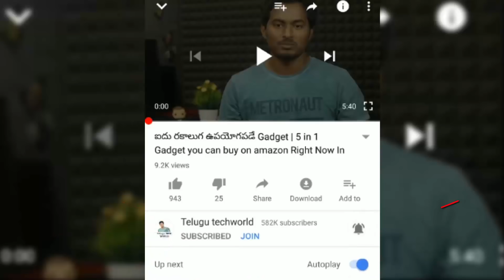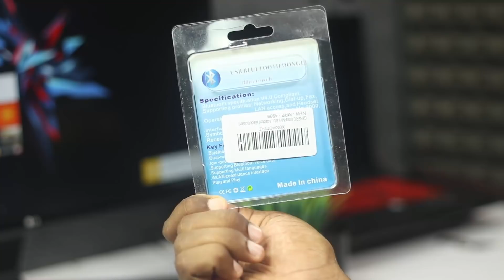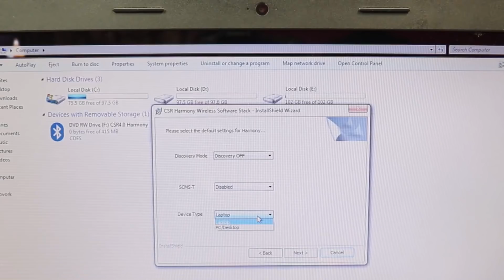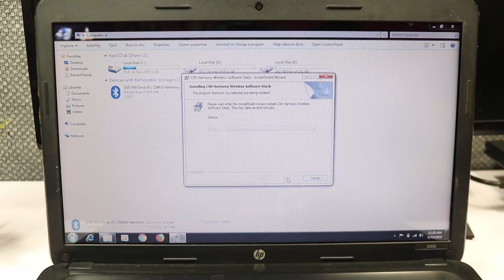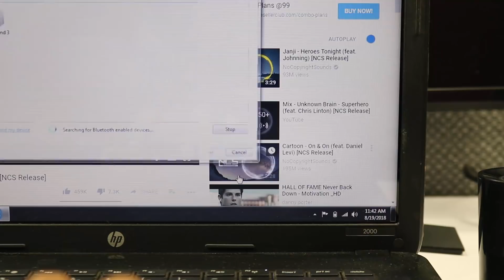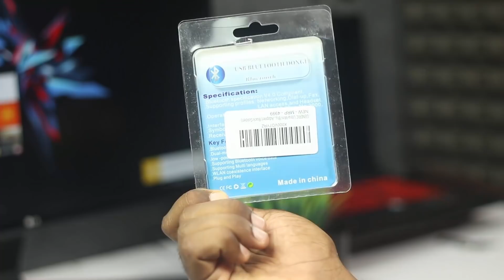Bluetooth V4.0 Dongle Wireless Adapter How to Connect Headphones & Bluetooth Speakers with Computer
Quires solved:-
How to connect BLuetooth With Pc
Connect Bluetooth Headphone computer
Bluetooth connector
How to connect Bluetooth
Bluetooth V4.0 Dongle Wireless Adapter